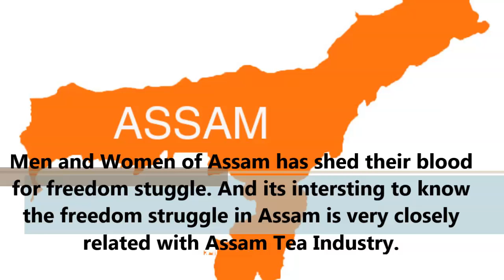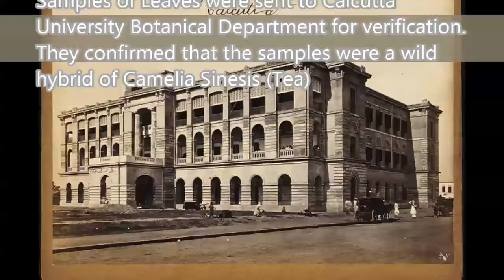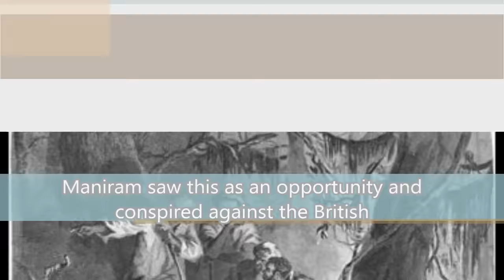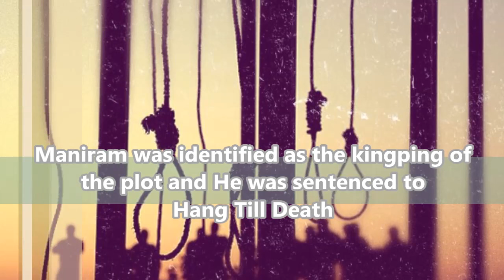Maniram Dewan Assam - India Independence Heroes - Discovered Tea in India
Maniram Dewan the great son of the soil of Assam India, who had sacrificed his life for the well being of society and Tea Workers. He discovered Tea in India from Singpho Tribe. Tea Tokri dedicate this small tribute to Maniram Dewan on this eve of Independence Day Celebrations. May we all work for his dream of a great nation.